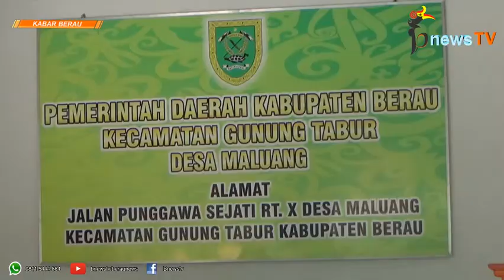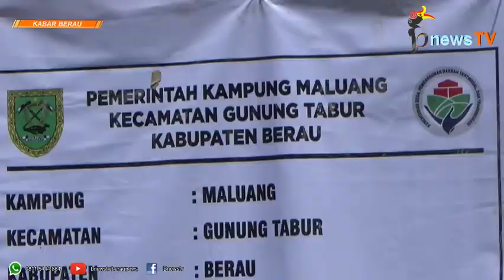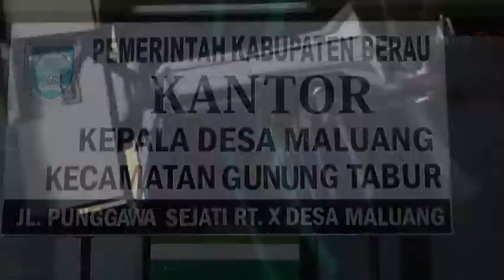Semenisasi Jalan TPA Dikritisi, Ini Penjelasan Kepala Kampung Maluang